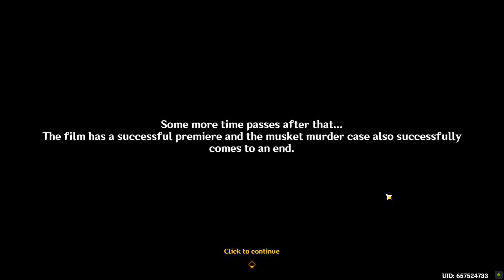Genshin Impact roses and muskets ending